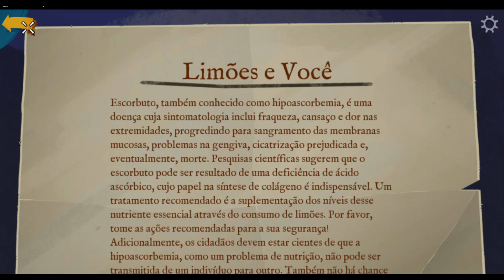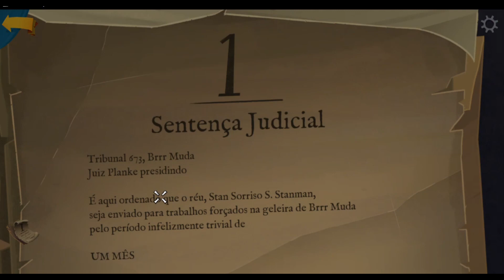Return to Monkey Island #26 em PT BR 1080p (MODO DIFÍCIL)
Boa noite pessoal! Tudo bem com vocês? Estou estreando uma nova série para vocês. O jogo escolhido é Return to Monkey Island- segundo jogo de apontar e clicar aqui no canal que é um jogaço. Amanhã sai nova parte.